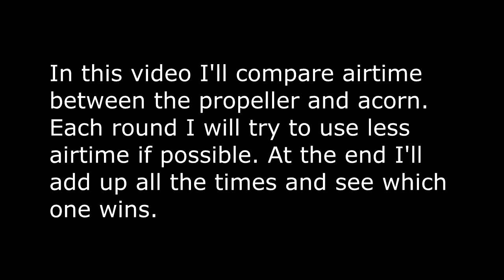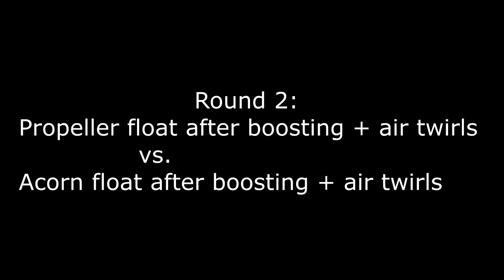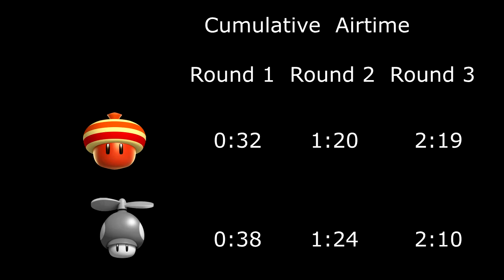TESTED: Does the Acorn stay in the air longer than Propeller? | Super Mario Maker 2